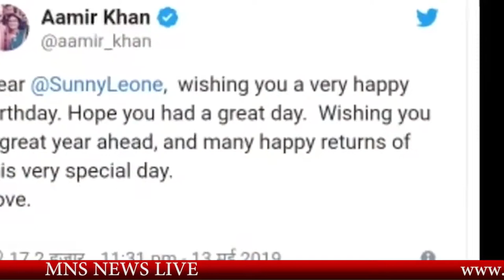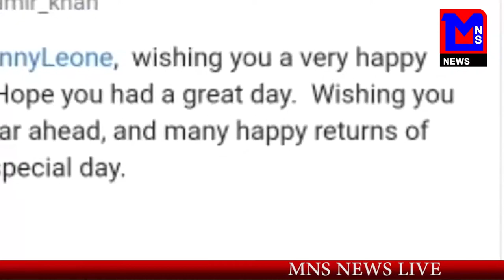MNS # सलमान का बड़ा बयान जूही चावला से करना चाहते थे शादी